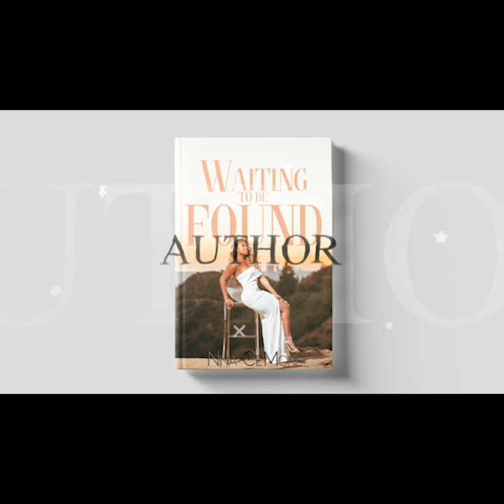10 years later & the journey, Kandi Buruss, Saweetie w/ special guest Francesca Amiker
Life is a never ending journey. Tune in as I sit down with 4x Emmy Award Winning Television Journalist Francesca Amiker as we talk friendship, life, trials, hardships, KANDI BURRUSS, SAWEETIE & MORREEE